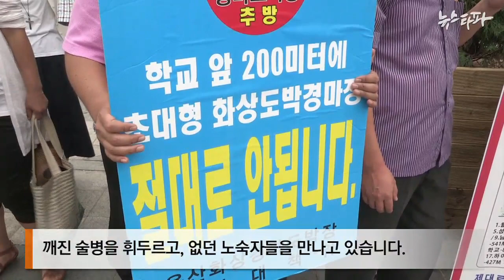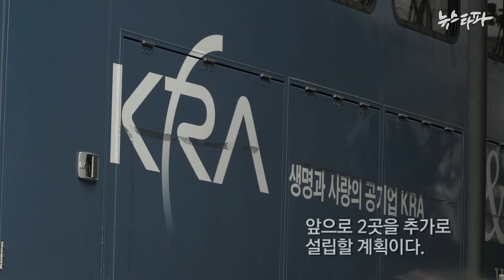뉴스타파 - 용산 화상도박경마장 영업중단 촉구 기자회견(2014.8.7)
8월 7일 용산 마사회 건물 앞, 용산 화상도박경마장 영업중단과 도심 내 화상도박경마장 문제해결을 위한 전국의 시민사회단체의 공동 기자회견이 열렸습니다.